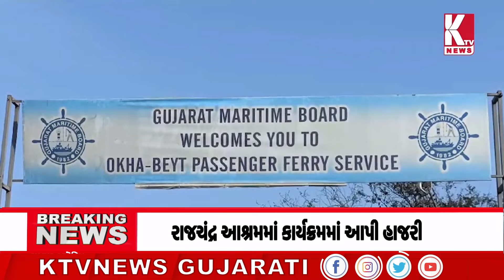સુરતમાં પલસાણા પોલીસે દેશી કટ્ટા સાથે એકને ઝડપ્યો;